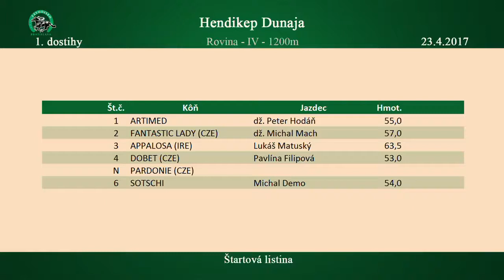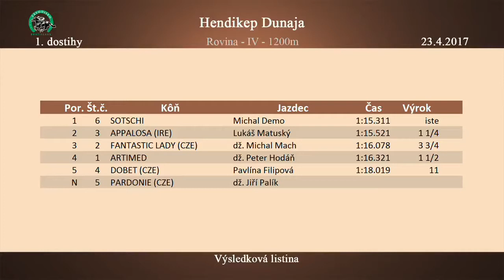APPALOSA (IRE) - Bratislava 23.04.2017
Hendikep Dunaja - rovina IV.kategórie na 1200 m
Stajňa: Autoopravovňa Strnisko